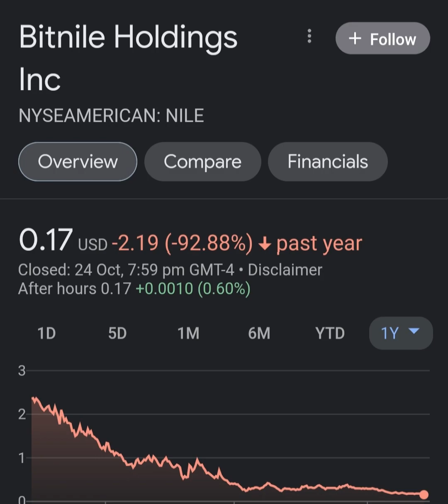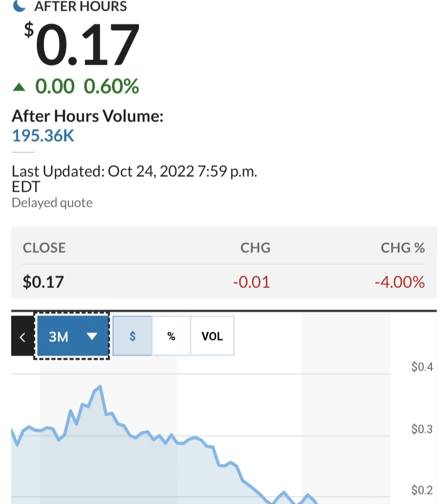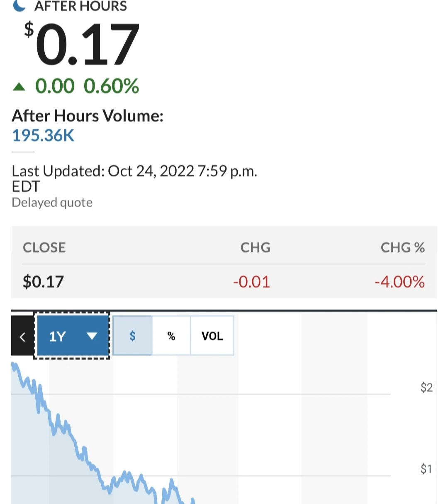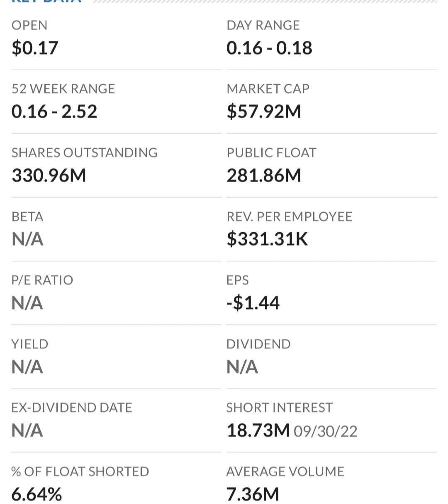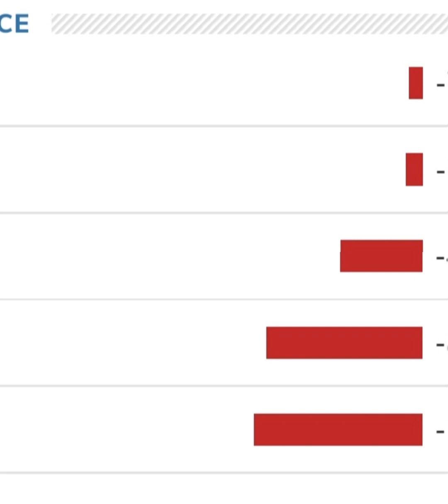🚨 NILE Stock Bitnile Holdings NILE STOCK PREDICTIONS NILE Stock Analysis STOCK MARKET NILE today